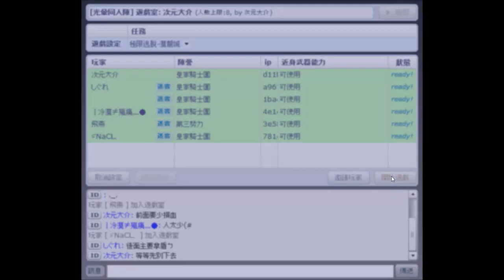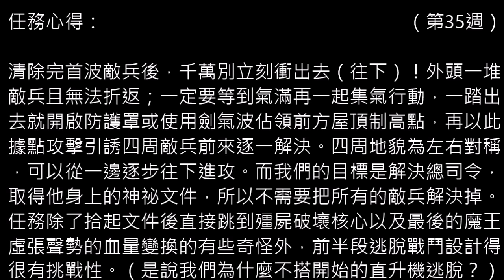【光暈戰記．336】極限逃脫-漠龍城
．任務難度：４（多人中級）
．任務名稱：極限逃脫-漠龍城
．任務導演：花緣
．任務代碼：287514
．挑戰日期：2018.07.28